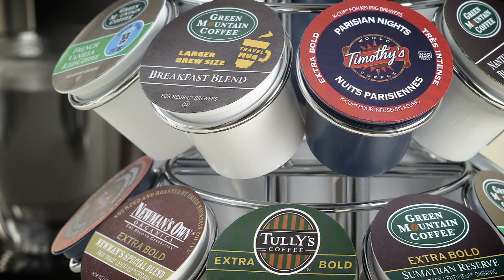GMCR Recruitment 2011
GMCR approached Hen House to produce an energetic recruitment video that captured the essence of the company, from it's people to it's many locations in the US and Canada.